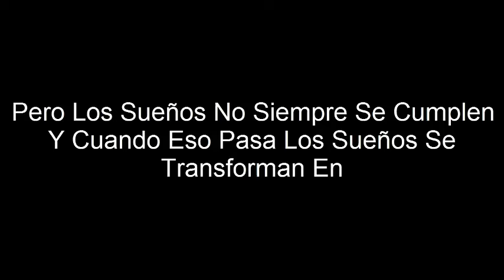!!!TRAILER DE FIVE NIGHT AT FRIJOLITO¡¡¡